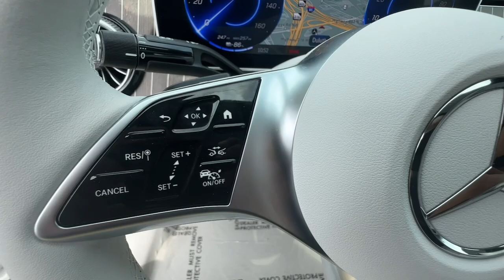2024 Mercedes-Benz EQE 350+ Sedan Duluth, Lawrenceville, Cumming, Johns Creek, Atlanta GA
New 2024 Mercedes-Benz EQE 350+ Sedan available at Mercedes-Benz of Atlanta Northeast located in 1705 Boggs Rd, Duluth, GA, 30096.
Stock#: 36685 - VIN#: W1KEG2BB3RF057403

Enjoy the view of this   2024  MERCEDES-BENZ EQE-Class Sedan. Impeccable design and top-of-the-line quality are yours in this elegant Mercedes Benz EQE-Class. Sleek and sensuous, this richly appointed luxury EV offers exceptional comfort, freedom, and style.
 These are just some of the great options this vehicle comes with: Apple Carplay®/Android Auto®, Wireless Charging Station, Panoramic Roof, Navigation System, Keyless Entry, Power Passenger Seat, Premium Sound System, Back-Up Camera, Satellite Radio, Heated Mirrors. Feel the delight of tasteful luxury in this superlative EQE-Class. Treat yourself to a test drive today. Our staff will toss you the keys and give you an outstanding customer experience.